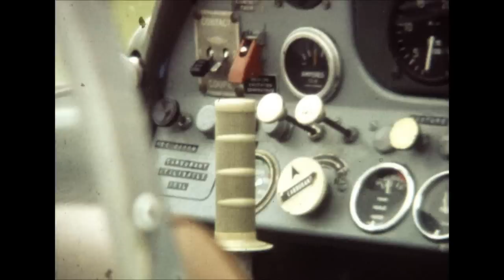Baudrières Bande Annoncejjkk.wmv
Court extrait du film Un an a Baudrières présentant une vue aérienne du village.